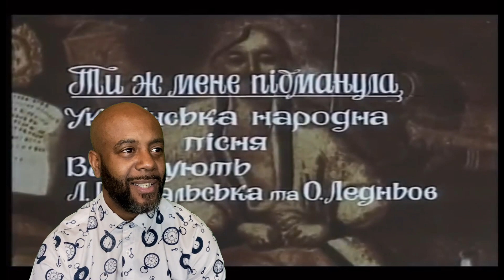Гримальська Ледньов "Ти ж мене підманула" 1984 Ukrainian song | REACTION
Гримальська Ледньов "Ти ж мене підманула" 1984 Ukrainian song

Людмила Гримальська, Олег Ледньов, ВІА Кобза, "Ти ж мене підманула" 1984 Lyudmyla Hrymalska and Oleg Ledniov sing ukrainian humorous song "You deceived me"